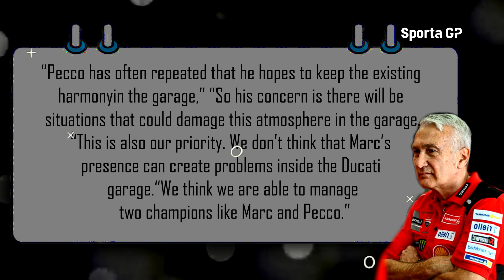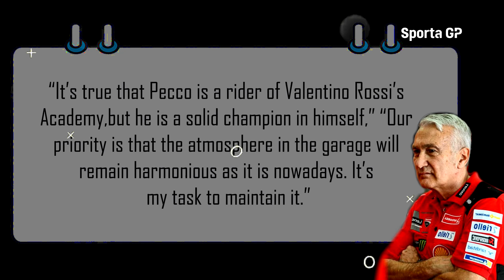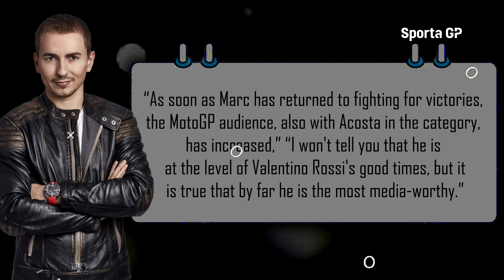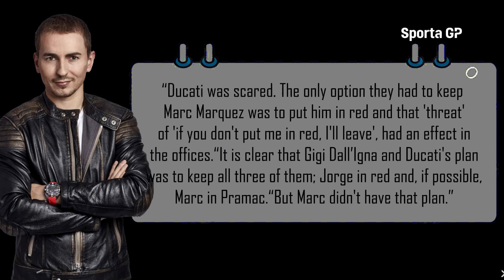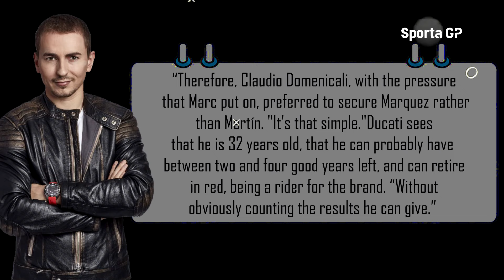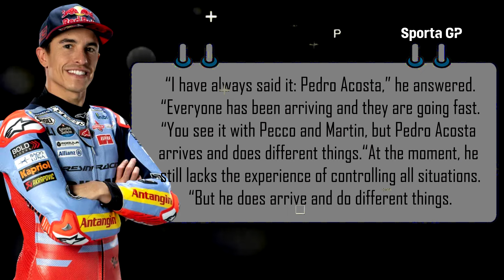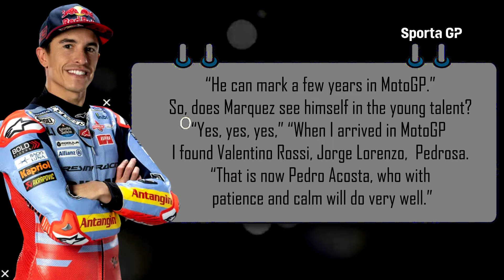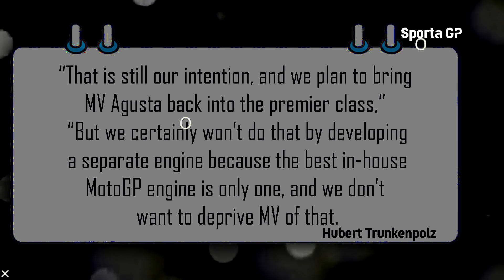INSANE Marquez Make Sh*t in Ducati Garage, Now Ducati Boss SCARED, Finally MV Agusta is Back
Sources :
Source
- Motorsport. com
- FORMULA 1